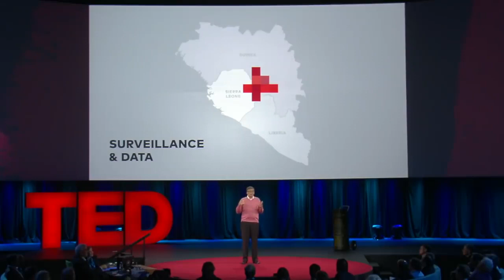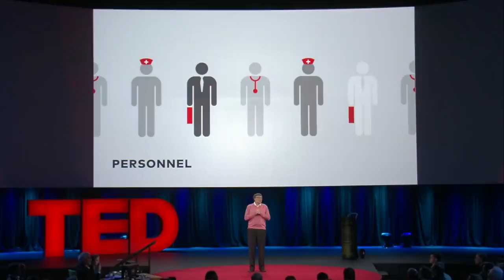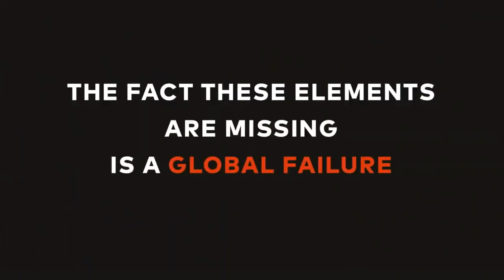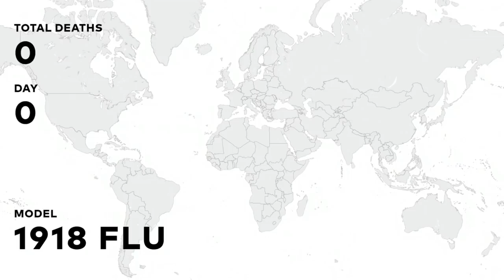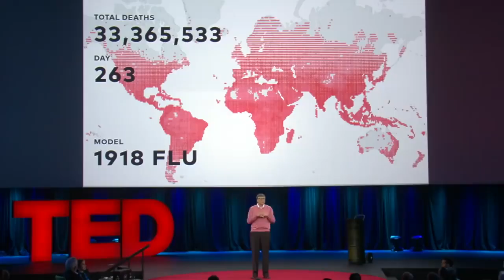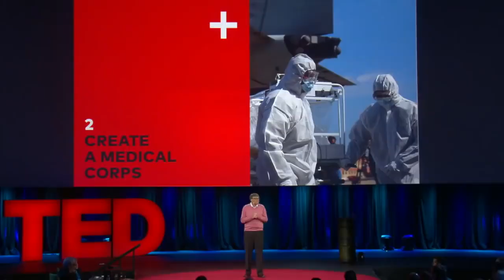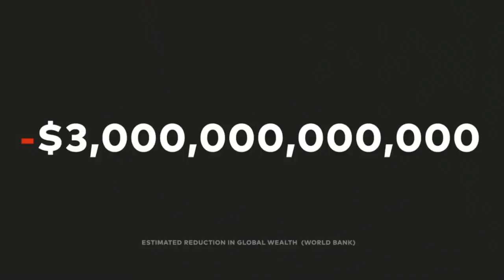Bill Gates | The next outbreak We’re not ready TED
在2014年这世界幸免了一场埃博拉病毒的暴发，这都要感谢成千上万无私的卫生工作者的奉献和太好的运气。事后看来我们应该可以做得更好。所以现在正是行动的时候。比尔盖兹建议将我们所有的好主意集合起来付诸行动，例如模拟情景，疫苗研发和卫生工作者训练等等。正如他所说，“无需惊慌，但我们必须未雨绸缪。”